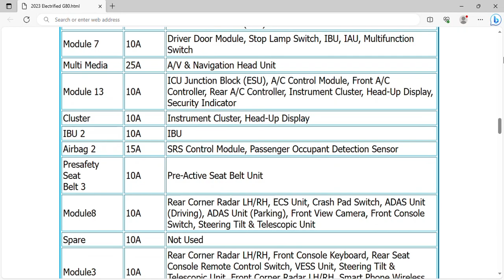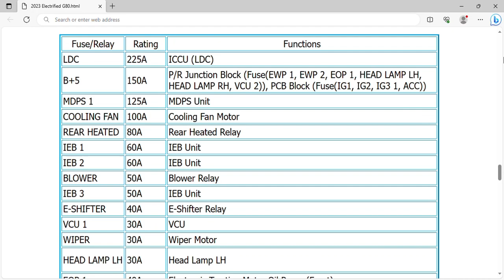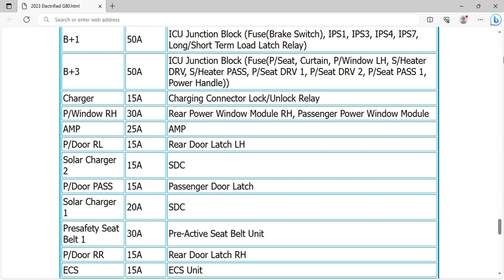2023 Genesis Electrified G80 Fuse Box Info | Fuses | Location | Diagrams | Layout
2023 Genesis Electrified G80 Fuse Box Info | Fuses | Location | Diagrams | Layout